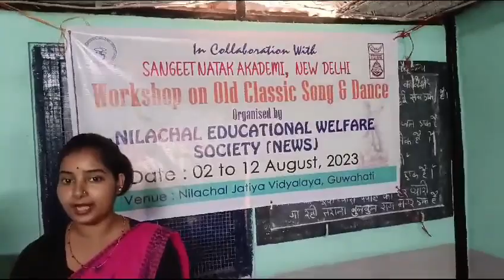S.N.A workshop organized by NEWS::On “Old Classic Song and Dance.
Video from Rajib Kalita